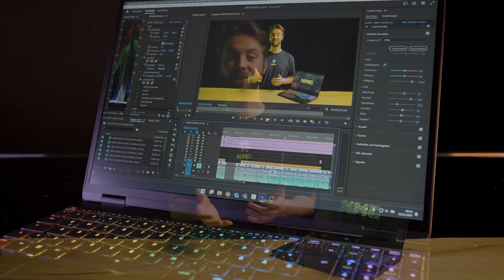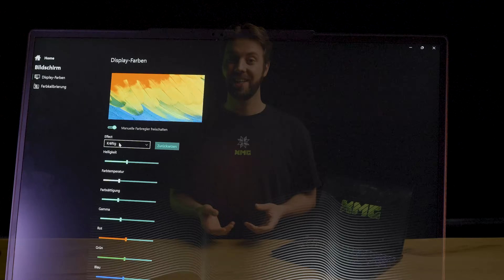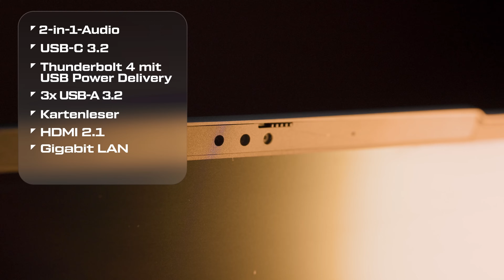XMG FUSION 15 (E24) Gaming & Creator Laptop | Hands-On | RTX 40 & Intel Core i9-14900HX (+EN Subs)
00:00 Intro
00:37 Gehäuse & Tastatur
01:13 Display & Akku
01:55 Leistung & Kühlsystem
02:26 Control Center & BIOS-Tuning
03:11 Outro